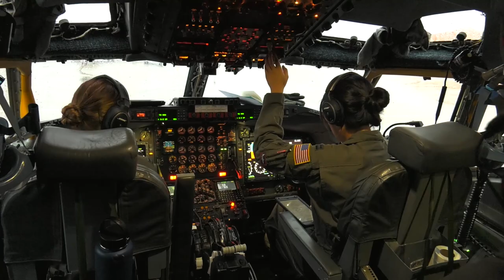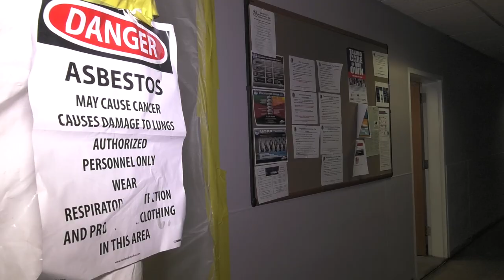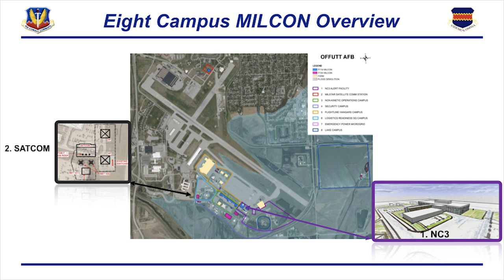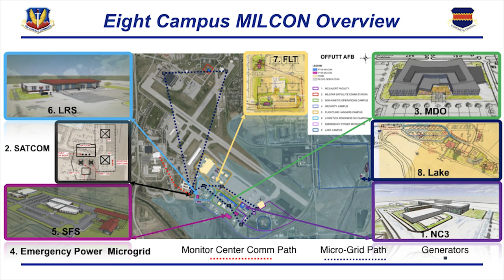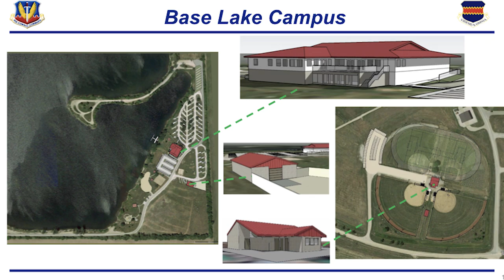Offutt AFB flood impact & rebuild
latest version of flood impact video as of July 2020.